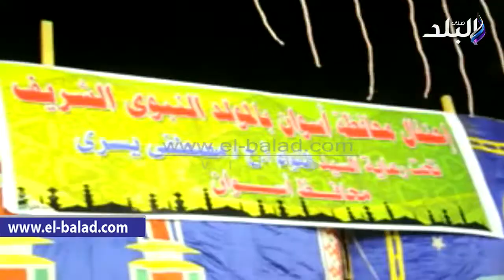صدى البلد | تواشيح وابتهالات دينية لفرق الانشاد الديني بأسوان في احتفالات المولد النبوي الشريف